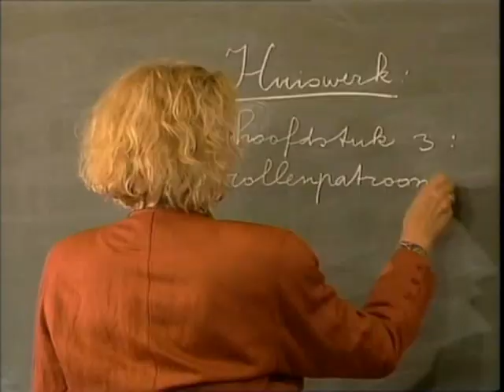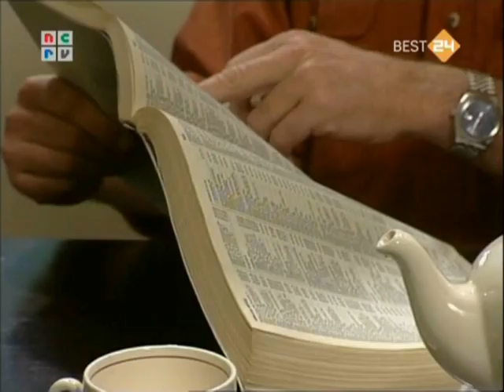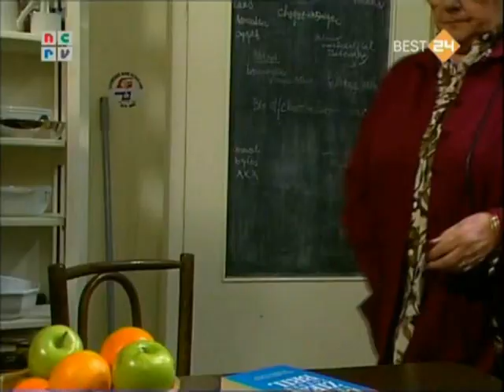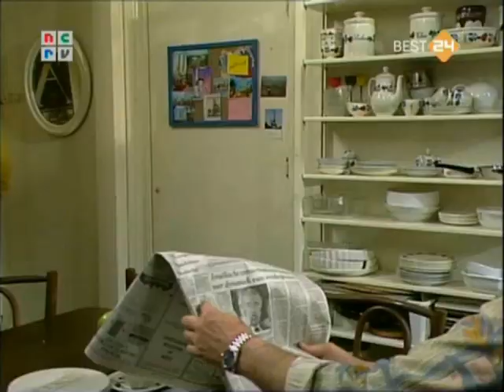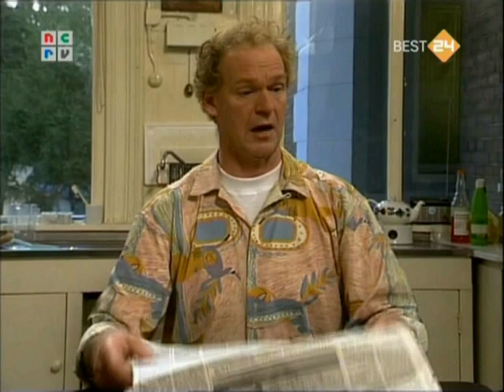Prettig geregeld deel 19 'Hebben mannen dat ook al'